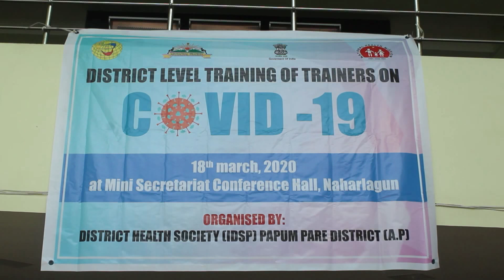District Level Training on COVID-19 at Mini Secretariate Naharlagun